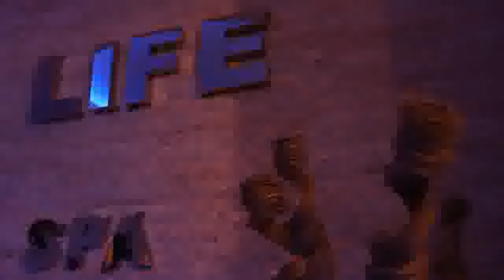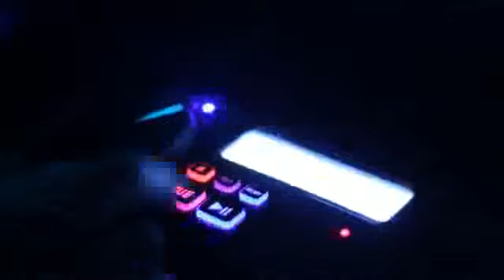Çeşme Pırıl Hotel - Anı Tur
Pırıl Hotel fiyatlarını öğrenmek ve rezervasyon yaparak fırsatlarımızdan yararlanmak için 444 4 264